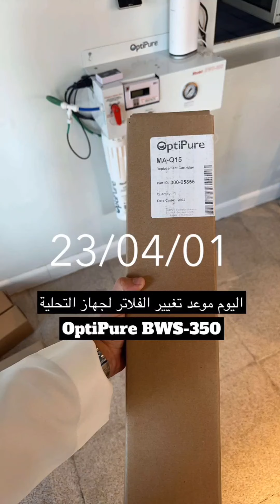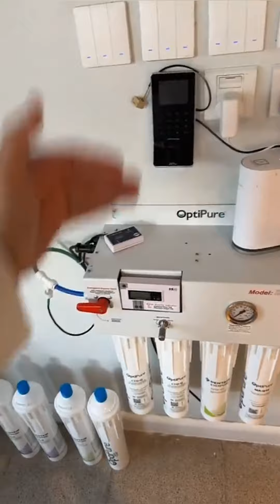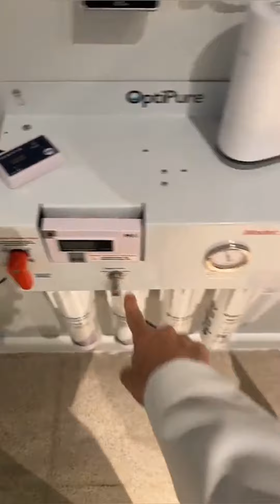جهاز تحلية الماء OptiPure BWS350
جهاز تحلية الماء The OptiPure® BWS350